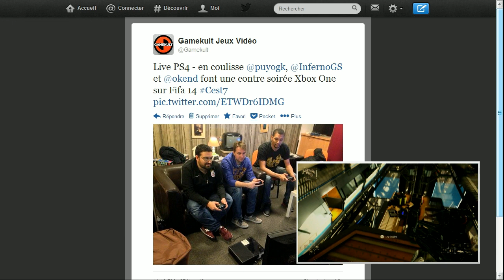GK Live Playstation 4 : Killzone Shadow Fall (12/12) | Jeux vidéo par Gamekult